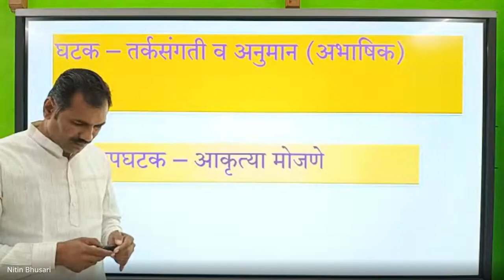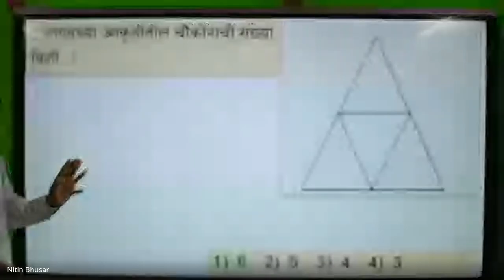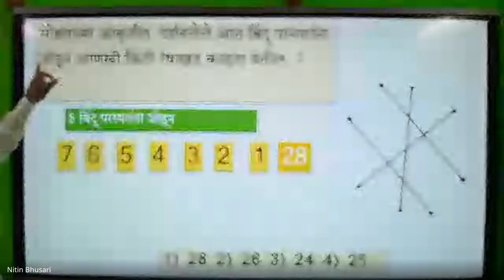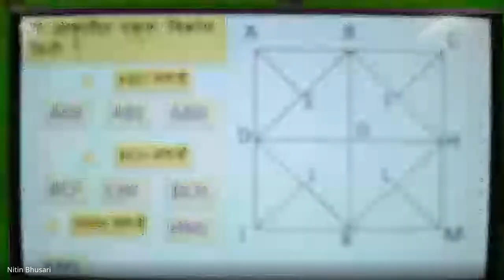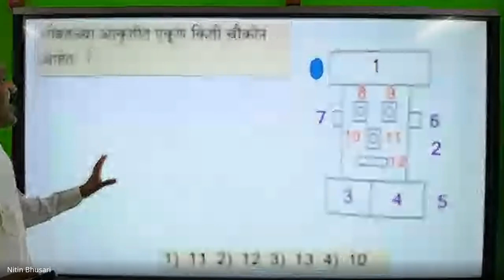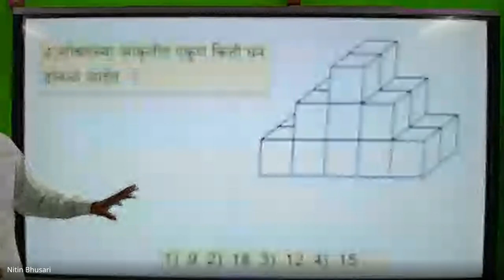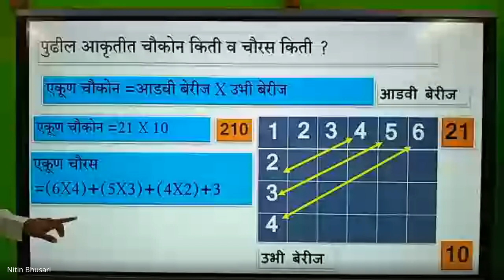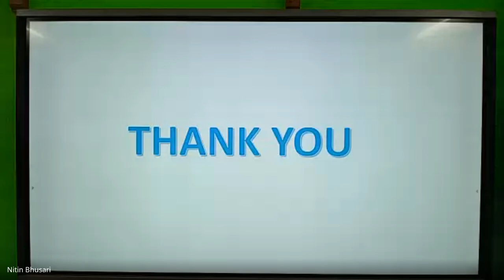शिष्यवृत्ती अहमदनगर 5 वी 2024 01 11 07 04 GMT+5 30